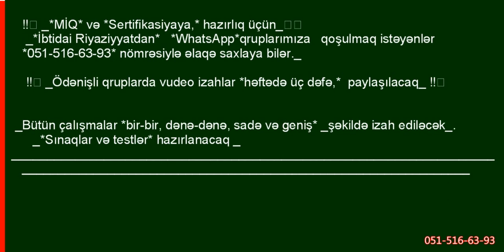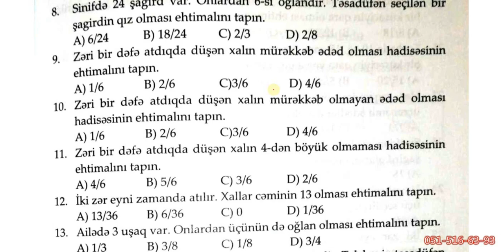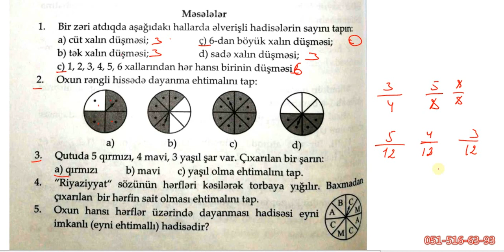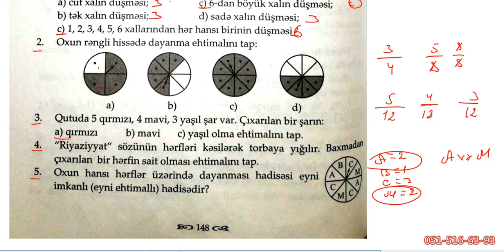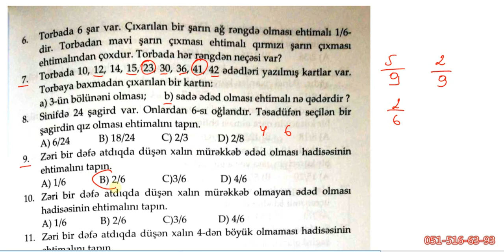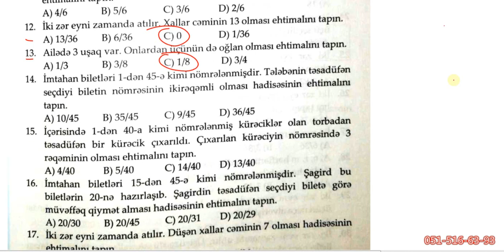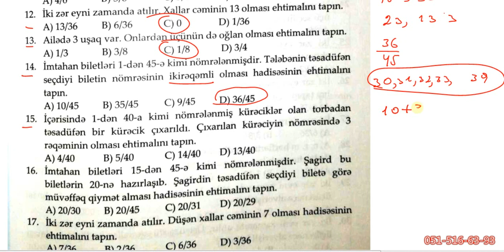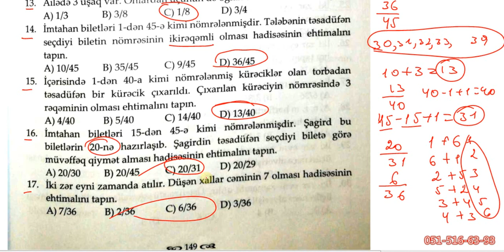EHTİMAL !!!! Hadisə Anlayışı. Hadisənin ehtimalı. Talıbov çal. 1-17